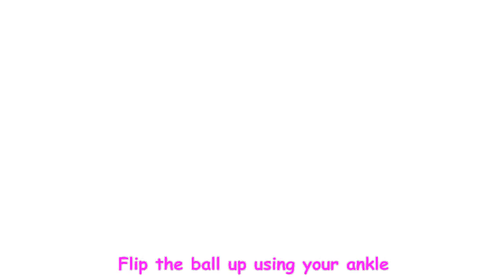Do It Like Ibrahimovic! Popcorn Flick Tutorial: Soccer/Freestyle football Lift Tricks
This video demonstrates how to do a soccer lift trick "Popcorn Flick (Scratch Lift)", also known as Zlatan Ibrahimovic Popcorn Flick.